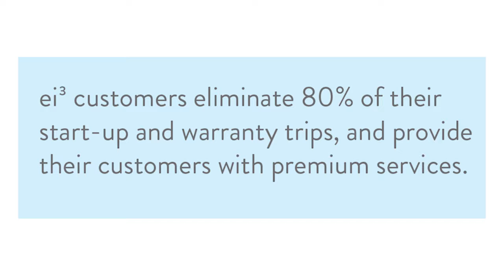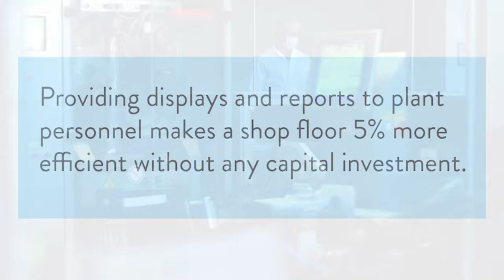Top 4 Values of Machine IoT ei3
ei3 shares perspective on the 4 top value drivers that machine building OEMs should consider for their IoT strategy.